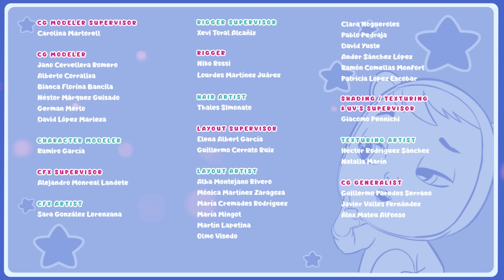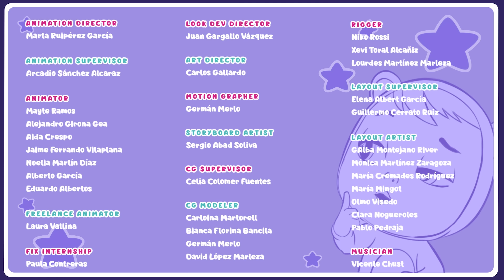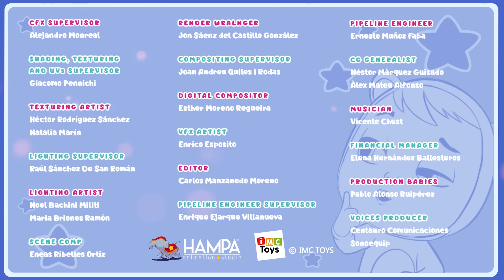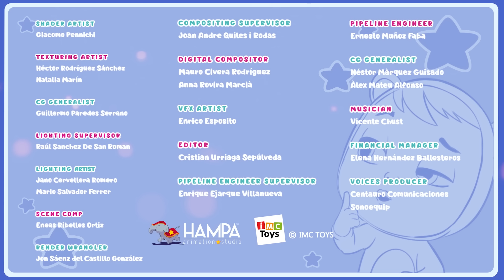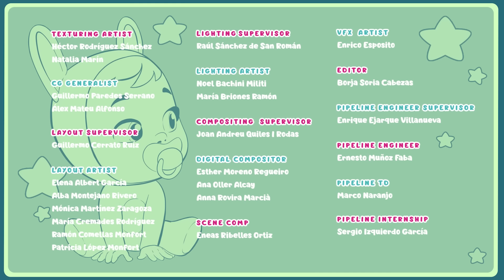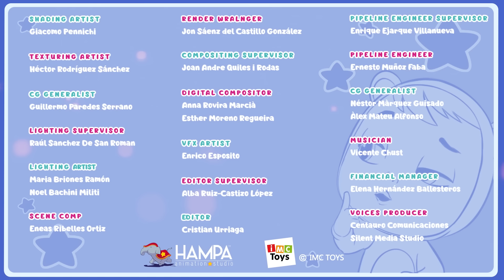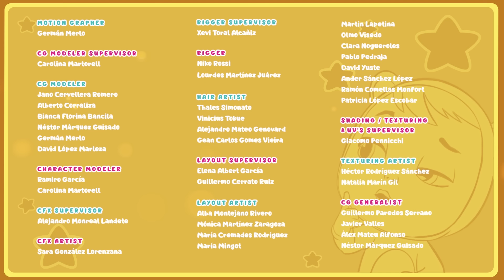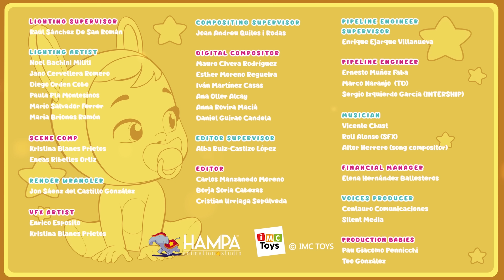😍🎆 FROHES NEUES JAHR 🎆🌈 CRY BABIES 💧 MAGIC TEARS 💕 Ganze FOLGEN 🌙 CARTOONS für KINDER auf Deutsch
Wir haben diese neue Sammlung ganzer Folgen der Cry Babies auf Deutsch, um euch die Tage zu Hause zu erleichtern! Wir wissen, dass die Situation bezüglich des Coronavirus und der Quarantäne durchaus schwierig sein kann, aber ihr könnt immer auf die Gesellschaft eurer Freunde Cry Babies Magic Tears zählen!

Hereinspaziert in die Welt der Cry Babies auf Deutsch!

Verpasse keine der Cry Babies Magic Tears Episoden auf Deutsch:
💖 NEUE STAFFEL 🌈 Cry Babies Magic Tears: shorturl.at/grALT

🎀 Möchtest du mit deinem eigenen Cry Babies Magic Tears Spielzeug spielen? Hier lang